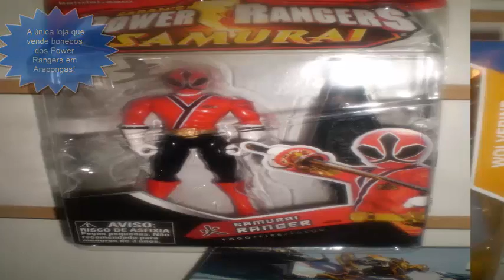Tuca Shop (Brinquedos e Action Figures)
Este vídeo foi feito na cidade de Arapongas-PR, Brasil, América do Sul, Continente Americano, Planeta Terra, Sistema Solar, Via Lactea, Universo, Multiverso.